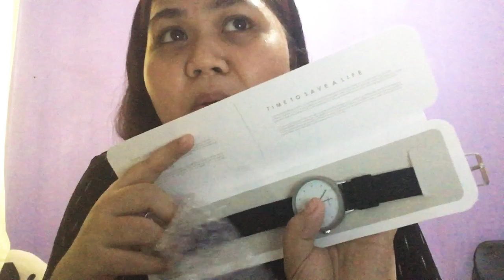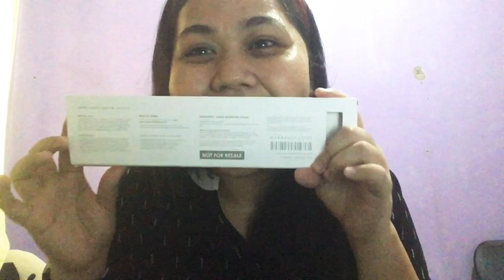UNBOXING: LoveHopeFaith LifeSaver Watch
Buy LoveFaithHope Lifesaver Watch. 50% of the proceeds will help cancer patients. Good cause!